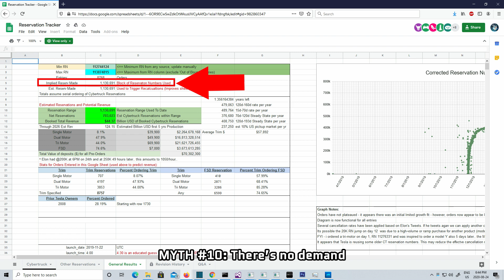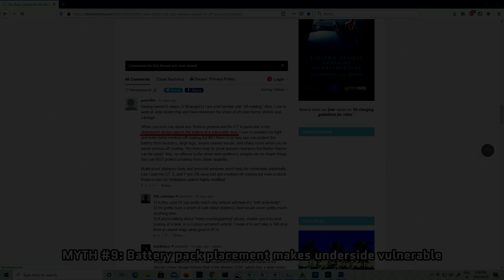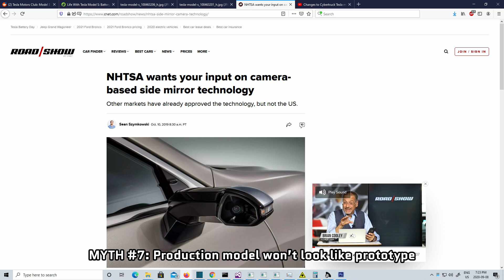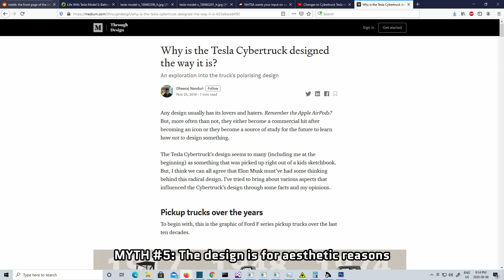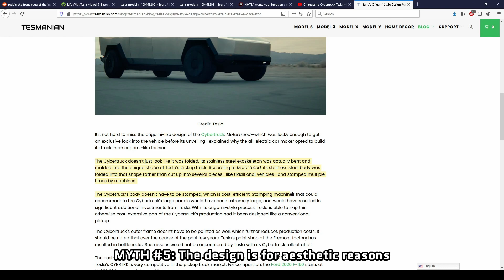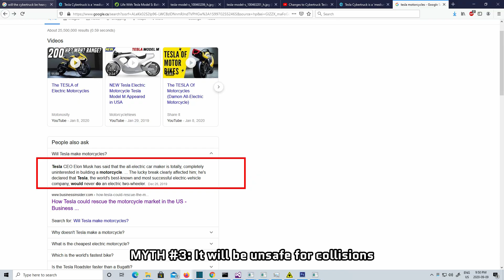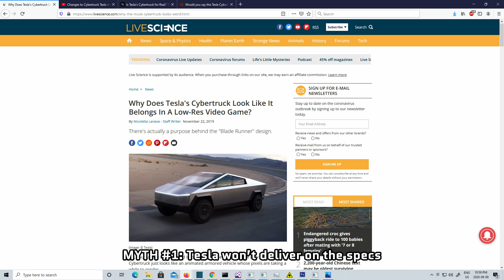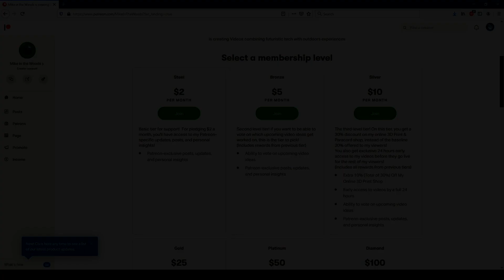Ten Myths About The Tesla Cybertruck You Probably Believe (Here's The Truth)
The Cybertruck, and Tesla in general (heck, could even say all EVs/Electric Vehicles) have a lot of FUD and misinformation surrounding them. Today, I'm here to bust ten specific myths about the Tesla Cybertruck and Teslas in general
- Myth: There's no demand
- Myth: The battery pack placement makes the underside vulnerable
- Myth: Teslas frequently catch on fire
- Myth: Final version will look nothing like the prototype
- Myth: It will be stupidly expensive
- Myth: The design is for aesthetic reasons
- Myth: It will be extremely heavy
- Myth: It's unsafe for collisions
- Myth: It won't be practical
- Myth: Tesla won't deliver on the advertised specs

Reserving an Aptera solar EV? Get $30 off your reservation fee!

As mentioned in the video, there are two videos I suggest for further viewing:

Amazon Associates disclaimer (required): After clicking an Amazon Associates link, purchasing this item or any other item on Amazon within 24 hours of doing so results in me receiving a small commission, which comes out of the base cost of the item (you're not being charged anything extra).

Thinking about buying a Cybertruck, or another Tesla model?